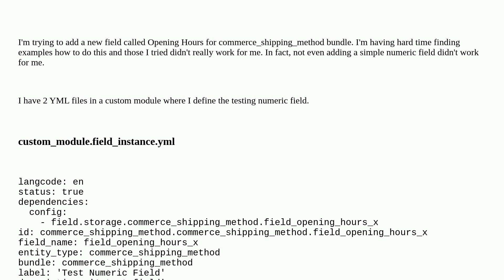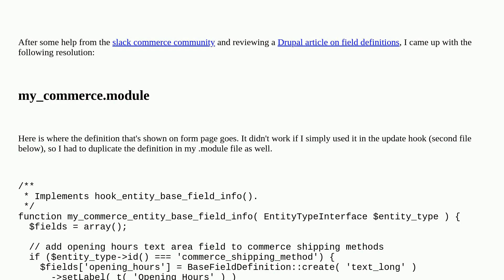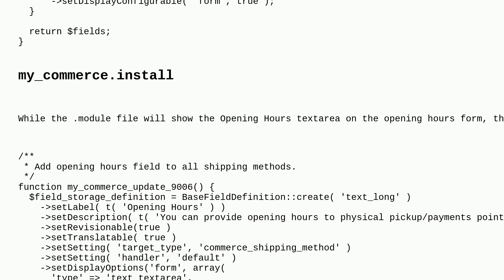Drupal: Create custom field for shipping method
Create custom field for shipping method

A special thanks goes out to the awesome community

  commerce